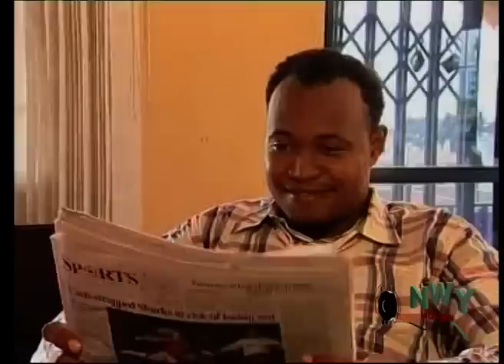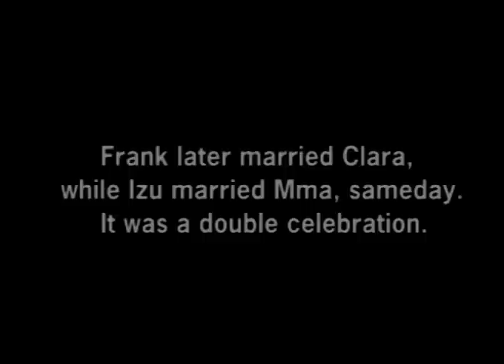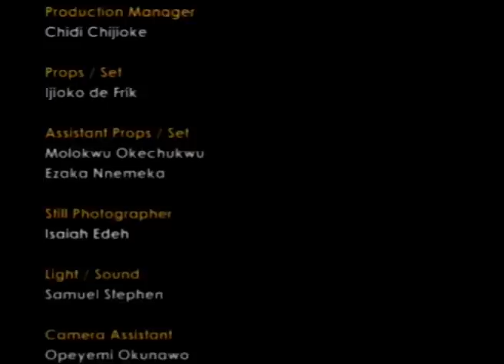DENYING YOU - MAURICE SAM EXCLUSIVE NOLLYWOOD NIGERIAN MOVIE,2023